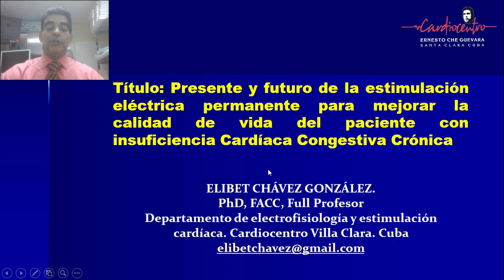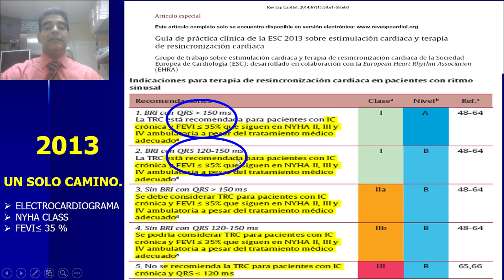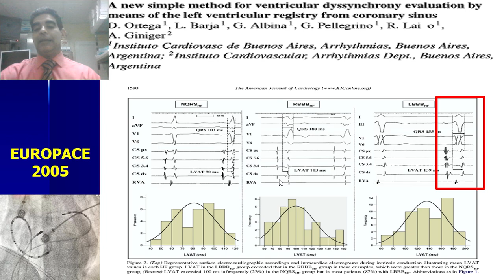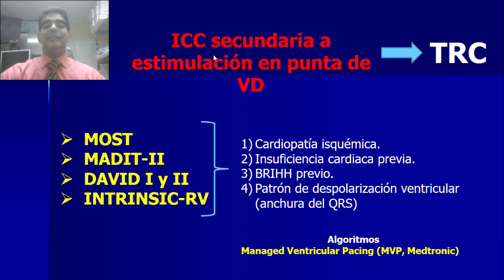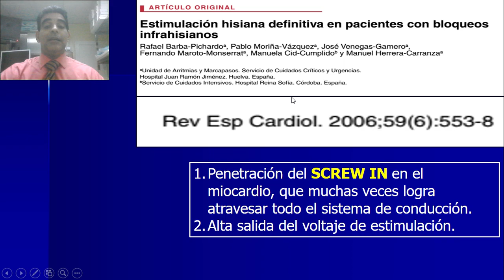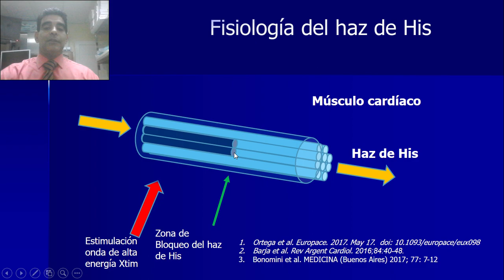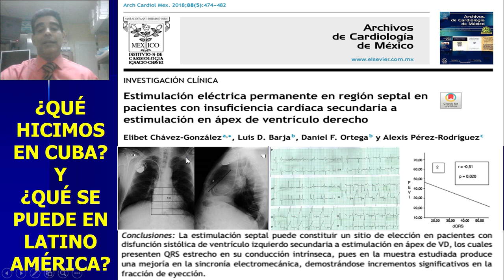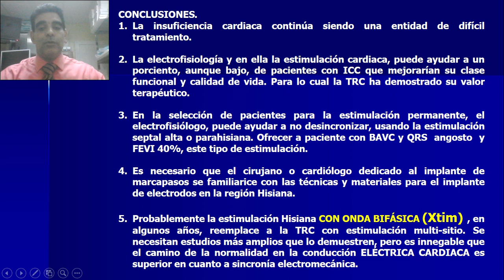RESINCRONIZADORES CARDIACOS Dr Chávez CUBA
PONENCIA DEL XIV CONGRESO NACIONAL DE CARDIOLOGIA 2020. ASCANI